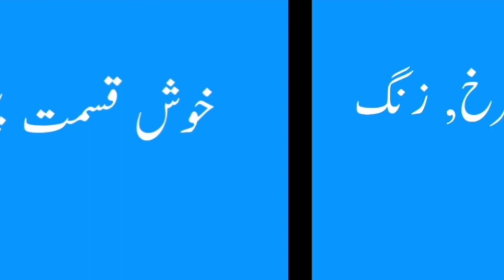Siraj-ud-Dollah Name Meaning -Siraj-ud-Dollah Name Ka Matlab Kya Hai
Siraj-ud-Dollah
Siraj-ud-DollahName
Siraj-ud-DollahNameMeaning
Siraj-ud-DollahNameMeaninginUrdu
Siraj-ud-DollahLuckyDays
Siraj-ud-DollahLuckyNumber
Siraj-ud-DollahLuckyStone